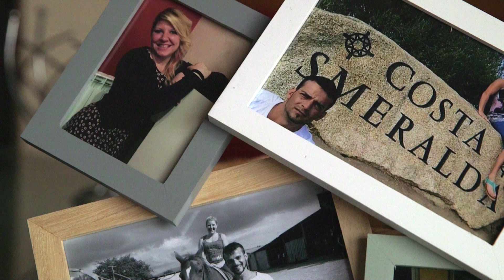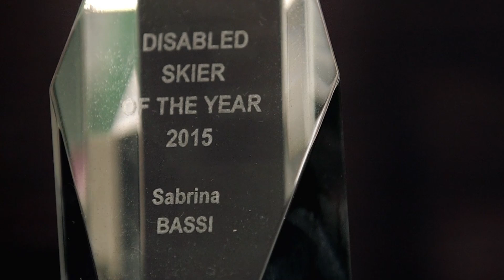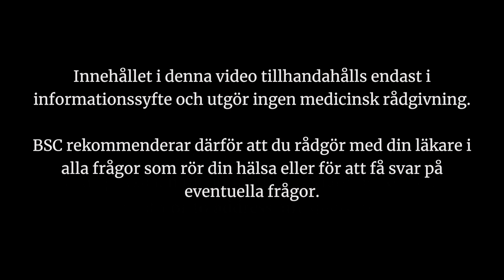Liv som förändrats till det bättre - Sabrinas berättelse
Sabrina delar med sig av sin historia om att leva med långvarig nervsmärta och upplevelsen av att få en ryggmärgsstimulator implanterad 2016.

NM-464408-AA APR2017
Boston Scientific Corporation eller dess dotterbolag. Alla rättigheter förbehållna.